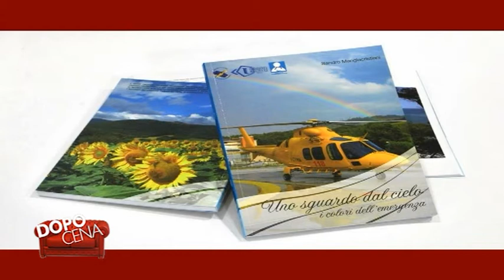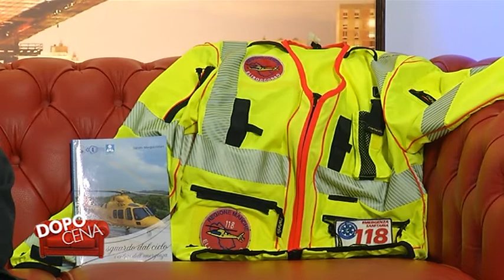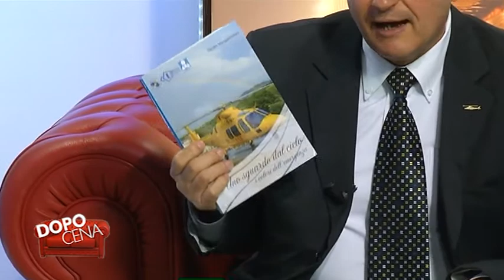Dopo Cena - Uno sguardo dal Cielo